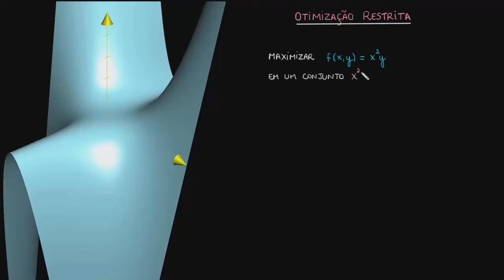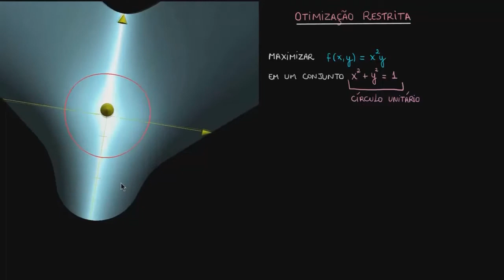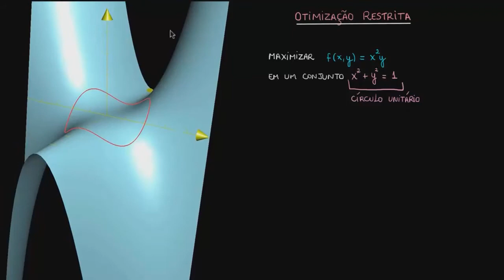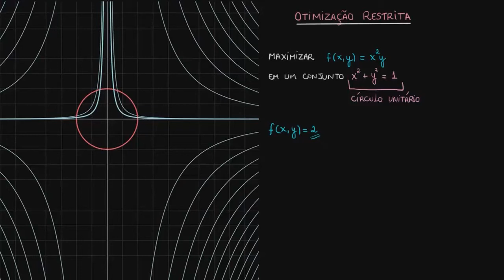Introdução à otimização com restrições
Nessa aula continuamos a resolução do nosso exemplo utilizando o teste da segunda derivada parcial.